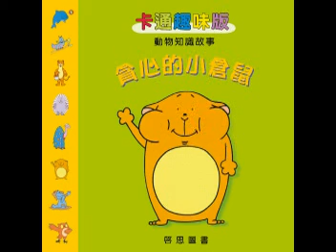啟思文化-卡通趣味動物故事1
卡通趣味版-動物知識故事-貪心的小倉鼠